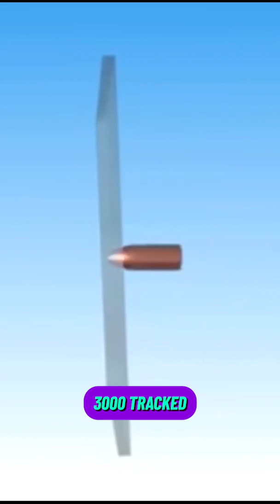🚨 STOP SPACE TRASH NOW! Before it's too late...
green engineering low earth orbit space debris removal space junk